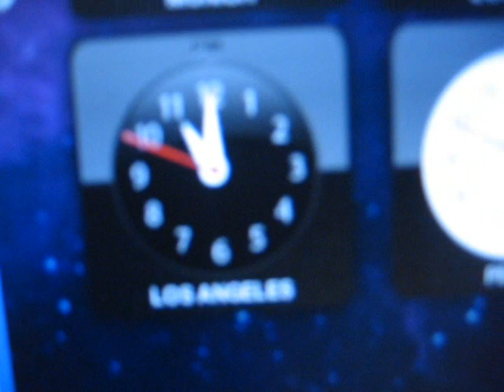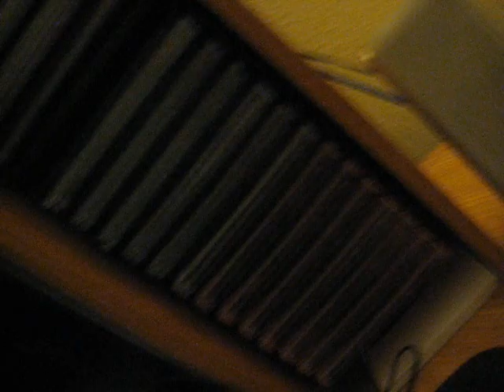Miller 32oz man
I dont remember what this one is about. I made it like weeks ago. Recently deleted like 7  videos I made. So this one is the only survivor.  Enjoy!